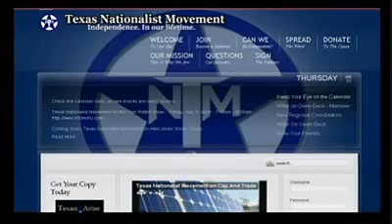Daniel Miller on Alex Jones Tv-Texas Independence Now 1/3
Alex talks with Daniel Miller, president of the Texas Nationalist Movement